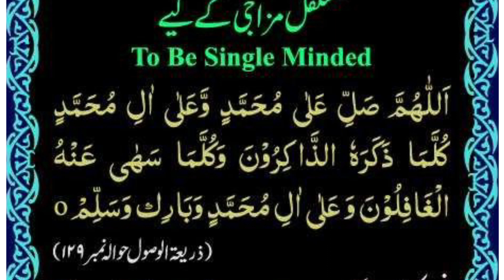Beautiful Darood Pak for Strong mind and thinking